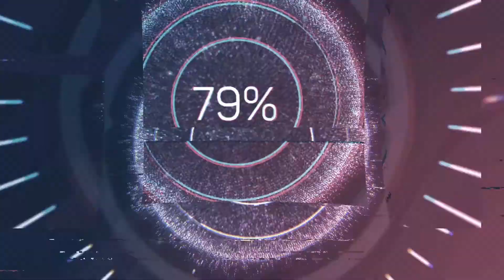Sunday Service again!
Max and Pete taking on Noel and Nick in some insane action!  Get out and get active!